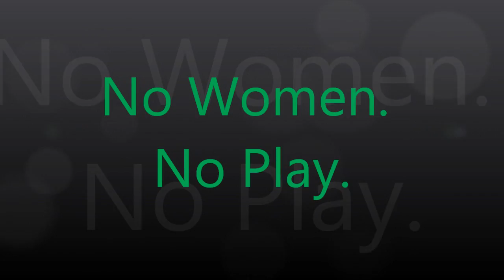No Women. No Play. Campaign Support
The Women's Intercultural Center (WInC) aims to illuminate the dire condition of women in Saudi Arabia and support our Saudi Arabian sisters in their efforts to end their government's practice of gender apartheid.